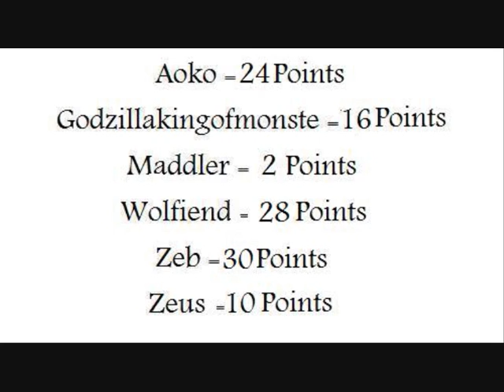Mugen Legion Weapons Tag Tournament 2 on 2 Turns Zeb v Wolfiend pt 2